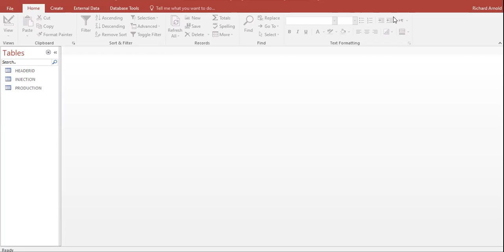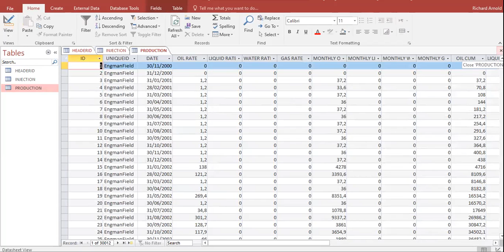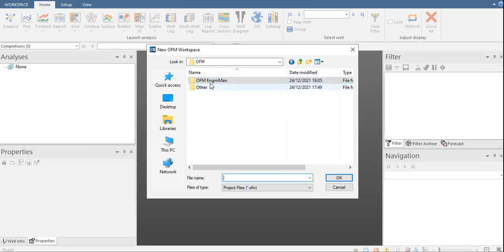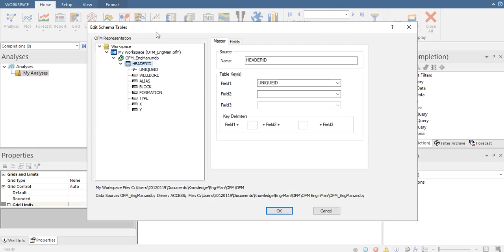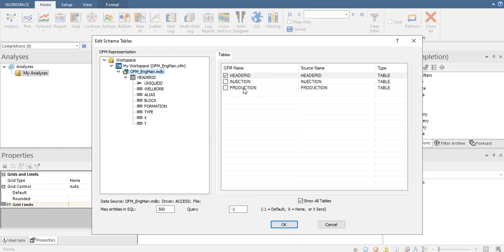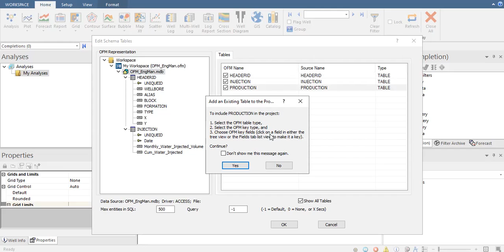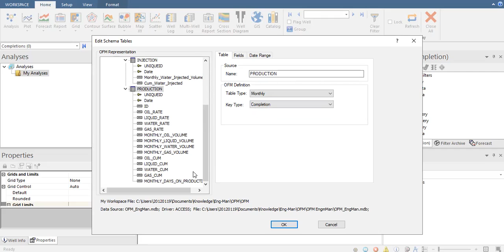OFM 6: Transferring Database to OFM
Transferring Database to OFM